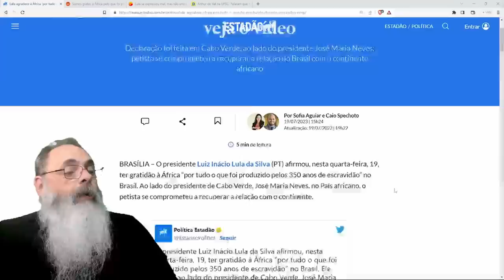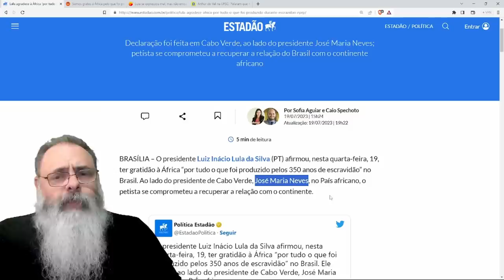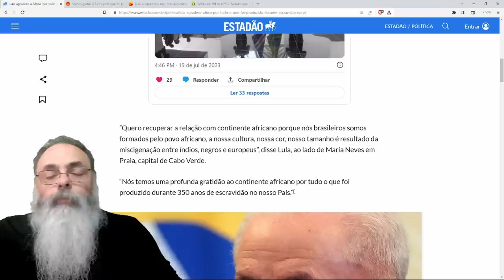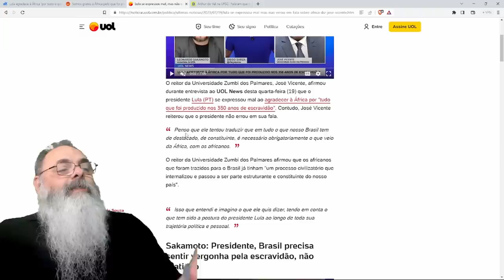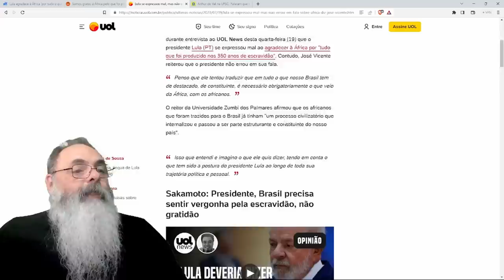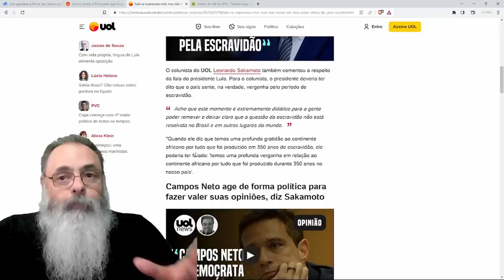LULA expõe toda SUA INCOMPETÊNCIA e RACISMO ao "AGRADECER" a AFRICANOS pelos 350 anos de ESCRAVIDÃO